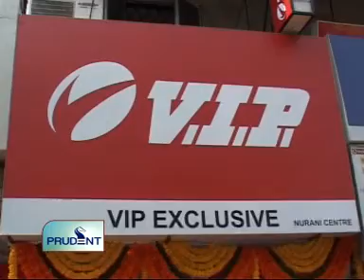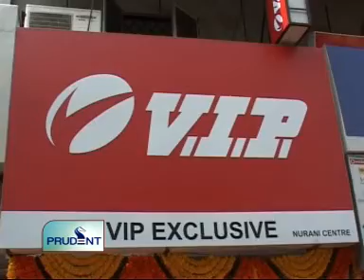goacom.com Goa News Prudent Media 27th March 2010 Seg 3